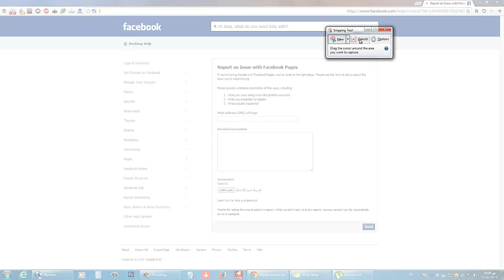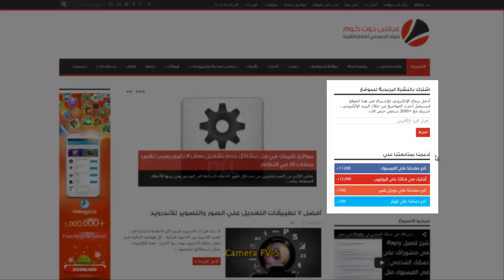كيفيه استرجاع صفحه الفيسبوك ومعرفه اسباب غلق وحذف صفح - facebook page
الكثير من اصحاب الصفح تم غلق صفحهم او حذفها بالكامل دون ادني فكره عن السبب وهناك من كان يعلم السبب واغلب الصفح التي يتم قفلها او حذفها لكي نكون واضحين الصفح العربيه لان اصحاب الصفح وخاصه العربيه هدفهم الاول الربح من صفحهم باي طريقه كانت , وينسوا قوانين الفيسبوك ولكن هناك اشخاص يتم غلق صفحهم بدون ادني سبب او شك منهم انهم قاموا بعمل شئ خاطئ. .